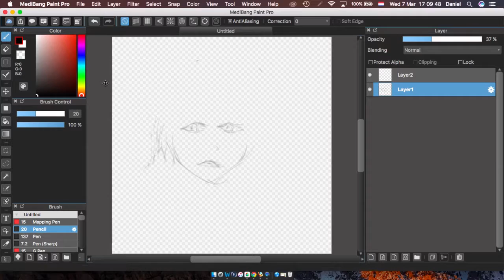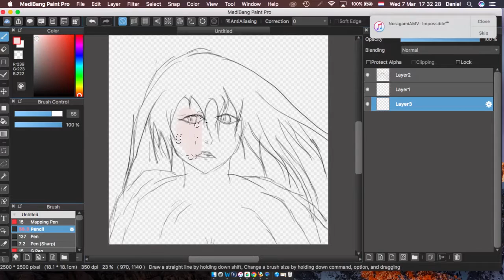Sad Girl Art Tutorial Speedpaint part 1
Made by medibang